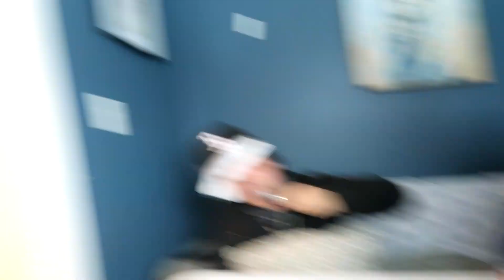WORLD'S HOTTEST HOT SAUCE CHALLENGE!!! *INTENSE* - J.U